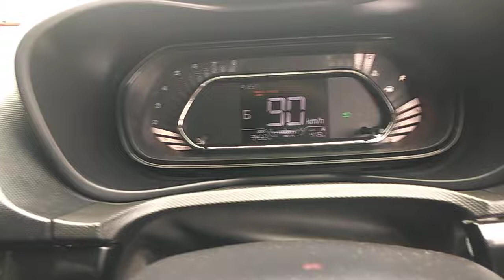carwale Car driving at highway speed limit near Balasore, Odisha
The present maximum speed limit for cars on expressways is 120 kmph and on national highways, the maximum speed limit is 100 kmph.23-Oct-2021

Speed limit of vehicles on Indian expressways | ORF

Feedback

At what speed should I drive on Highway?

What is average speed on highway in India?

What is the fastest you can drive on the freeway?

What limits the top speed of a car?

Feedback

Web results

Speed limits in India - Wikipedia

StateMotorcycleM...Andhra Pradesh / Telangana State5065Maharashtra5065Delhi30‑7020...

What are the Speed Limits of Cars on Indian Expressways? Find out

As per Gadkari, the speed on national highways with four lanes should be 100 kmph, whereas the city roads and the ones with two lanes should have 75 kmph and 80 ...

Now, drive your car at 100 kmph on four-lane highways

21-Nov-2021 — While two-wheelers are allowed to travel at a maximum speed of 60 kmph on four-lane highways, 40 kmph on highways passing through ULBs and 50 ...

Odisha govt proposes uniform speed limit on highways - Times of India

20-Jan-2021 — Vehicles used for carriage of not more than eight passengers can drive at a speed of 120 kmph on expressway, 100 kmph on 4-lane road and 70 kmph ...

100 kmph speed limit for cars on NHs cleared - Times of India

08-Feb-2018 — India News: The highways ministry has approved increasing the speed limit of cars plying on national highways from the existing 80 kmph to ...

Car driving at highway speed limit near Balasore, Odisha

Speed limit on highway in India

State highway speed limit

Speed limit on State highways in India

National highway speed limit

Speed limit on highway in Odisha

Web results

Reduce highway & expressway speed limit to 80 KMPH from 120

15-Sept-2021 — Currently, highways have a speed limit of 100 kmph whereas on expressways the speed limit is 120 kmph. Having said this, the state police is ...

￼theprint.in

Gadkari wants speed limits for vehicles raised by 20kmph, says ...

14-Jul-2021 — The present maximum speed limit for cars, as notified by the ministry, is 100 kmph on national highways and 120kmph on expressways.

What is the ideal speed to travel in Indian highways in a car? - Quora

12 answers

What is the ideal speed to travel in Indian highways in a car?

4 votes

Usually between 60 to 80 kmph Would be the ideal avg speed to reach safely however a lot depends ...  More

4 votes

This is dependent on the condition of the road, traffic density and location. A well kept ...  More

1 vote

In general, for nearly all Indian roads, a cruise speed of 80 kmph gives you the ideal balance ...  More

8 votes

It really depends. If it’s a 4 or 6 lane highway, like the golden quadrilateral highway, ...  More

What is the maximum speed limit of highways in India? - Quora

2 answers

What is the maximum speed limit of highways in India?

Speed limit in India 2022

Auto rickshaw speed limit

Speed limit on highway in Maharashtra for cars

Speed limit in Himachal Pradesh

Speed limit on NH-44

Speed limit on highways in Rajasthan

National Highway speed limit in Telangana

Speed limit in Tamilnadu